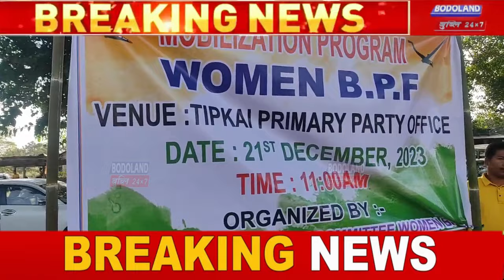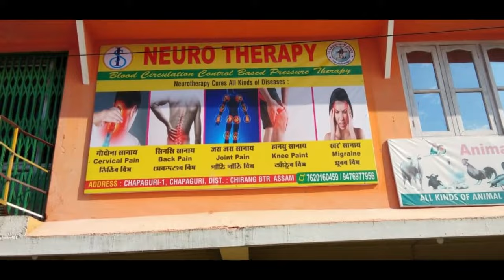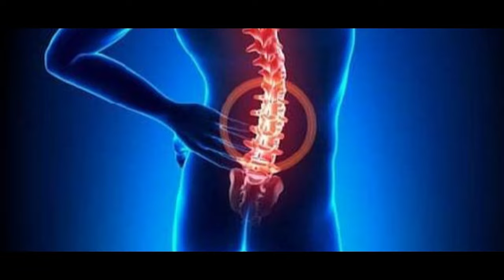पर्बतझरानि टिपकाइ BPF मावखयाव आइजो BPF नि सांग्रांथि मेल खुंदों